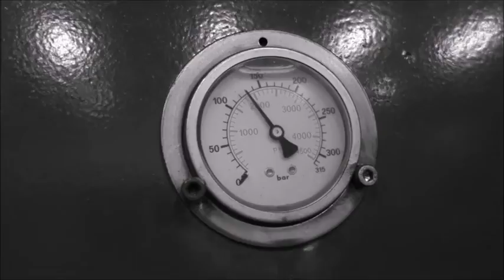Crushing Vice And Other Tough Stuff With Hydraulic Press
destruction Hydraulic Press
Hydraulic Press Channel ups their game and destroy some serious stuff (and already got over half a million views on this within a day).

“Tough stuff vs. our press”

Top Viral Videos - Youtube
Complete List - Youtube`S 50 Best Videos - Time
Charlie Bit My Finger
Hitler's 'Downfall'
Rickroll
Keyboard Cat
Best Viral Videos 2016 |
The Best 20 Viral Videos Of All Time: Our Favourite Youtube Hits ...
The 11 Best Viral Videos Of 2016 :: Comedy :: Lists :: Best Of 2016 ...
100+ Best Viral Videos 2017 - Top 10 Funny Videos Online From ...
The 10 Most-Viewed Viral Videos On Youtube Ever | Stylecaster
Youtube`S Top 10 Viral Videos Of 2016, Reviewed | Gq
The Top Memes And Viral Videos Of 2016 - Bbc News
The Best Short Viral Videos Of All Time - Ranker
Best Viral Videos Fox
Viral Videos Youtube
Viral Video Betekenis
Viral Videos Nederland
Best Viral Videos 2015 The Top Memes And Viral Videos Of 2016 - Bbc News
Best Australian Viral Videos Of 2016 - .Au
The Top 25 Viral Golf Videos Of 2016 - Golf Digest
Youtube Most Viral Videos Of 2016: Adele `Carpool Karaoke` Is No ...
Late-Night`S 17 Best And Biggest Viral Videos Of 2016 -
Top Gear`S Top 25 Viral Videos | Top Gear
Top Viral Videos Of This Week! Videos - Carbonated.Tv
Viral Video - Wikipedia
Viral Videos - Latest News On Metro Uk
From `Chewbacca Mom` To `Carpool Karaoke,` Check Out The Top ...
Viral Videos Youtube
Viral Video Betekenis
Viral Videos Nederland
Best Viral Videos 2015